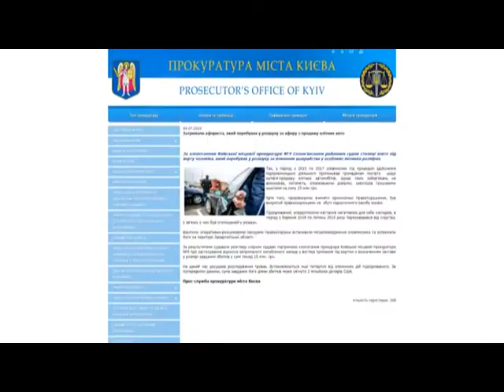На Закарпатті затримали шахрая, який ніби-то продавав елітні авто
Пройдисвіт зі столиці заробив щонайменш 2 мільйони доларів! Частину цих грошей він просто видурив у людей. Два роки поспіль чоловік прикидався продавцем елітних автомобілів. Бажаючі придбати собі автомобіль, за підрахунками поліції, віддали йому 15 мільйонів гривень.